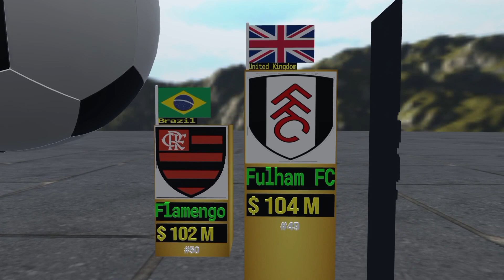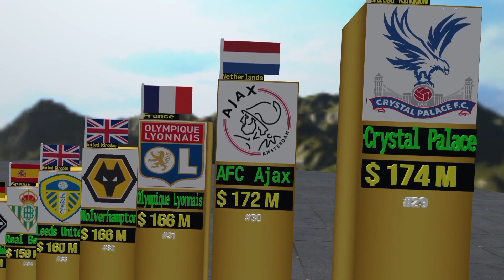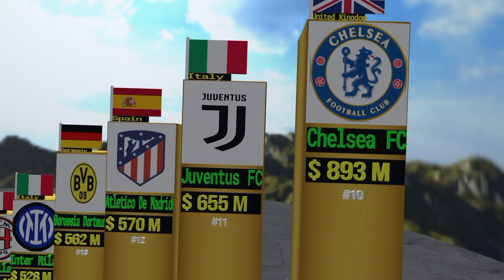The Top 50 Football Clubs By Values In 2023.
The Top 50 Football Club By Values In 2023.

The top 50 most valuable football clubs in the world in 2023 are worth a combined total of over $250 billion. Manchester City is the most valuable club, followed by Real Madrid and Barcelona. The Premier League has the most clubs in the top 50.

Credit.